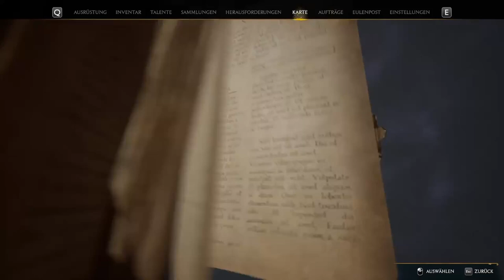HOGWARTS LEGACY #73 🧙 Der Rat des Zentaur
Hogwarts Legacy Part 73 Der Rat des Zentaur